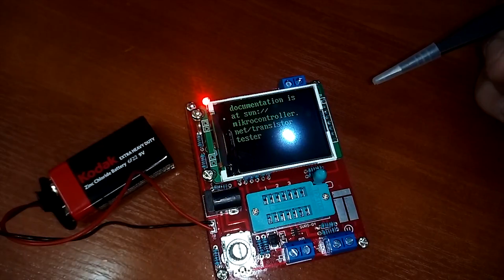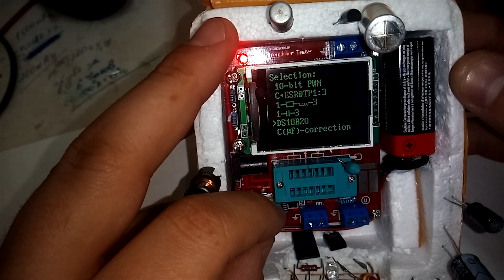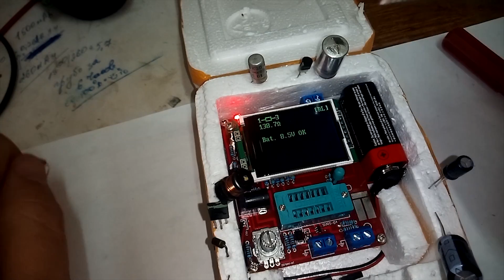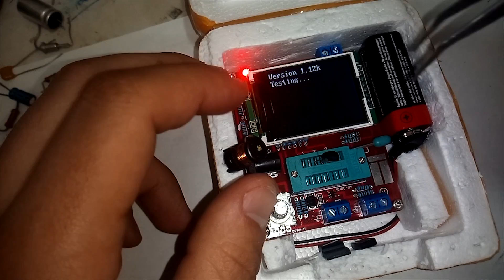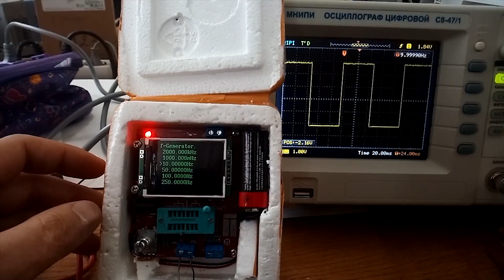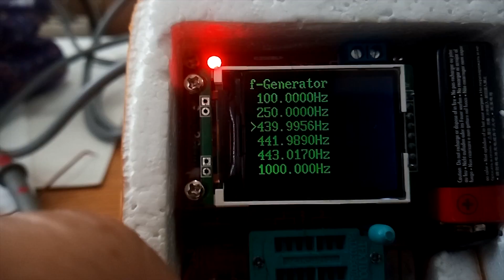Обзор возможностей тестера транзисторов Atmega328P -Overview of the Atmega328P transistor tester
В видео калибровка тестера, его тест, возможности и преимущества! Этот тестер просто невероятная вещь, благодаря ему сделалось кучу электроники которая раньше лежала.

Не забываем забрать свой КЭШБЭК с покупок с помощью
Трэки в видео  - ♫♫ :

♫1- ES_Red Lights - Lvly
♫2- ES_Tropical Storm (Cospe Remix) - Cacti
♫3- ES_Another Part Of You (Gustavsson Remix) - Aldenmark Niklasson

     Все трэки с моих видео вы сможете найти в моей группе